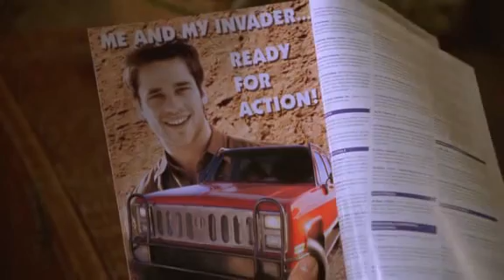Darwin Awards Midlife Crisis